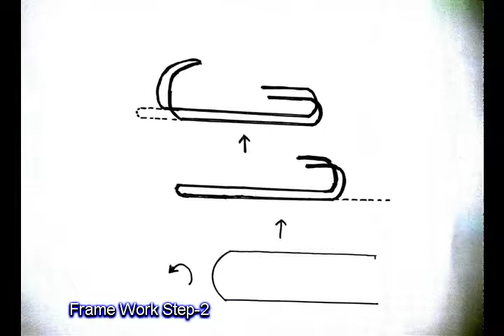BMW Isetta Car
Home made car as a gift